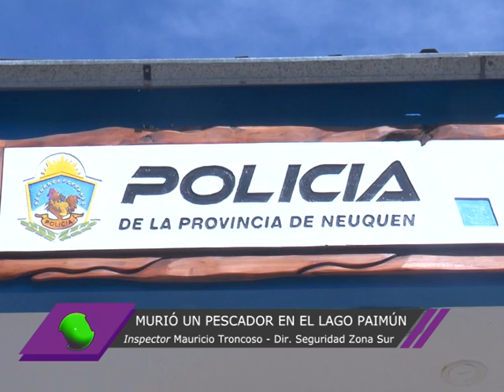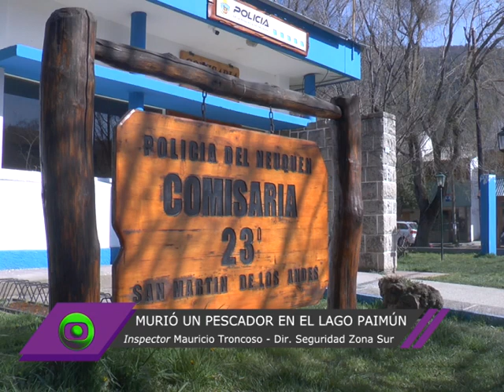Pescador muerto en el Lago Paimún